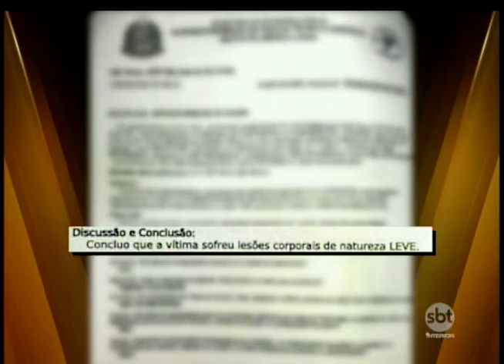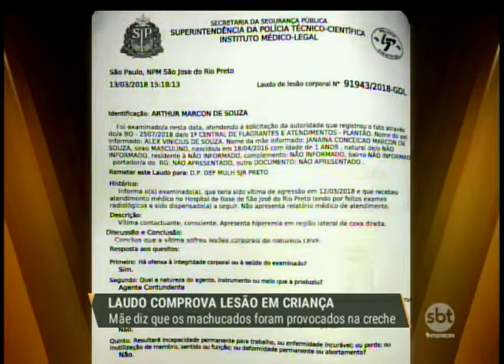Laudo comprova lesão em criança que teria acontecido dentro de uma creche